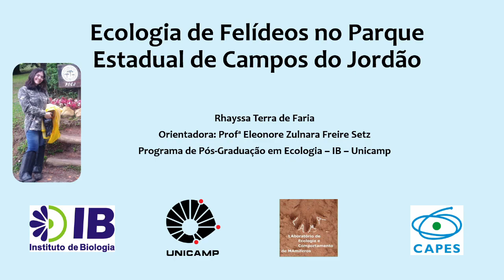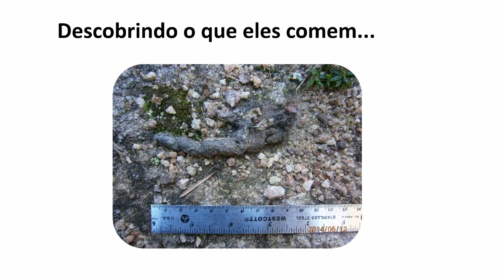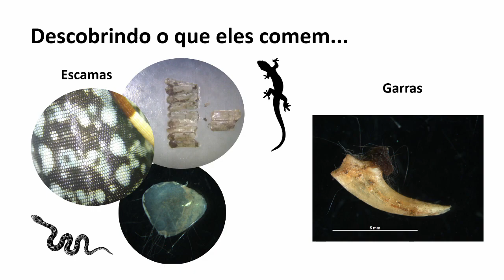Ecologia de Felídeos no Parque Estadual de Campos do Jordão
Vídeo de Rhayssa Terra de Faria para competição "Minha Pesquisa em 3 minutos" da Pró-Reitoria de Pós-Graduação da UNICAMP.